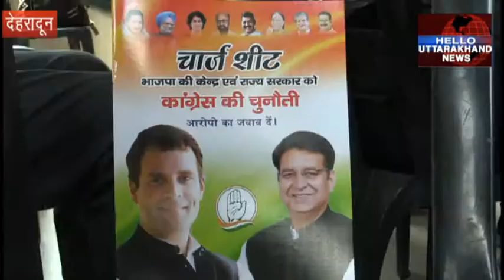कांग्रेस ने जारी किया चुनौती पत्र, बीजेपी को घेरने की तैयारी